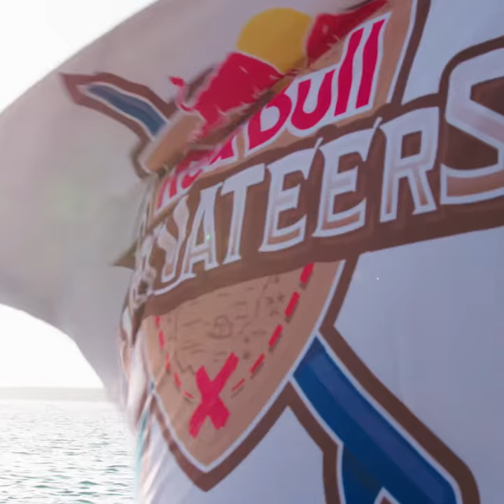Red Bull Privateers SUP event crowns first ever champion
On February 10th 2018 over 230 competitors making up 58 teams came out to the first ever Red Bull Privateers Stand UP Paddle Race in the Ten Thousand Islands, Florida. But this was no ordinary SUP race. It was all about map reading, hidden treasure, and team work. Competitors from Florida, California, Costa Mesa, Cleveland and England were all out racing against the clock. But it was Team Choinski that made it home first to take the podium win in 2018.